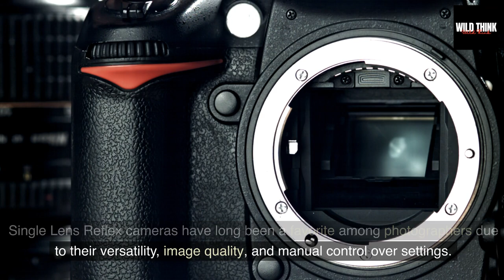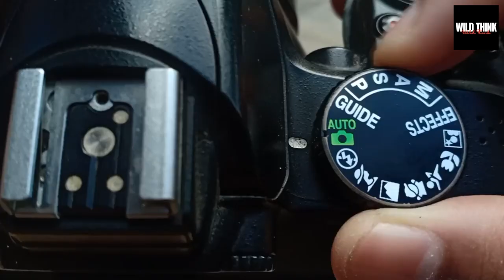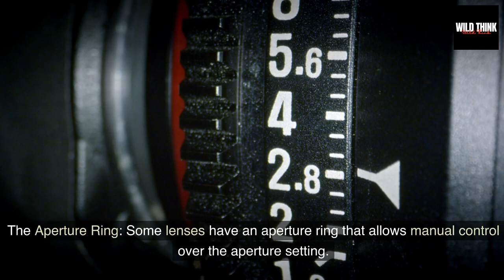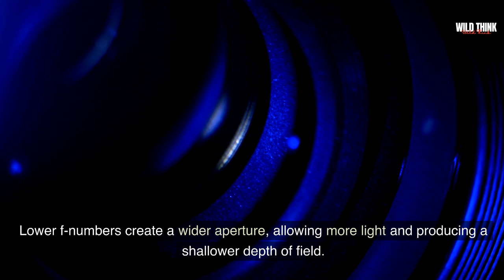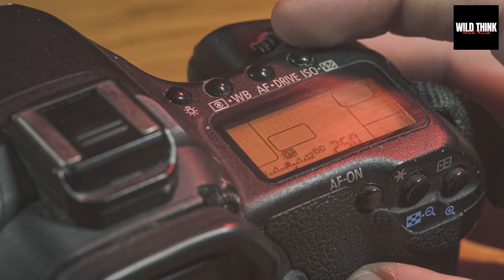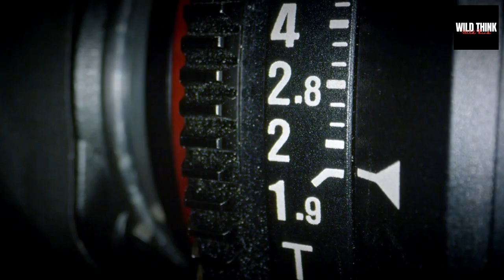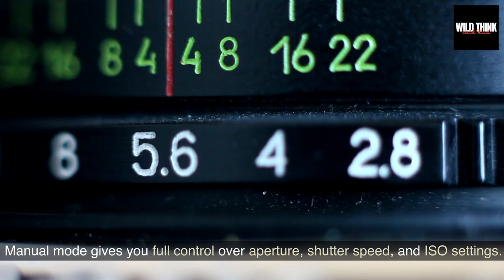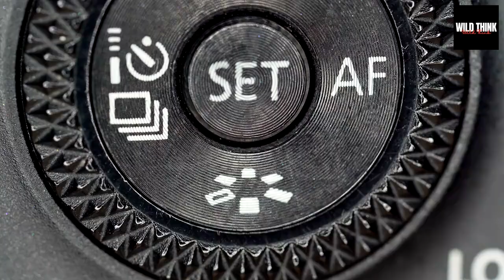Mastering Your SLR Camera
How to know your way around an SLR camera and be a  better photographer